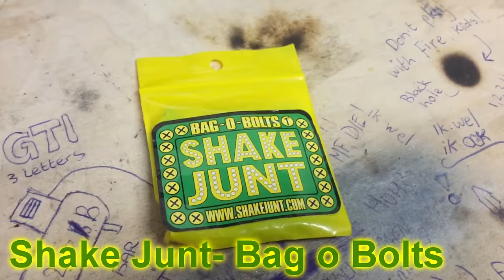Blind Skateboard setup #44 By Martijn.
» INSTAGRAM: @SkateandThrash1 @Ferdehh @Martyallday @Marijnnstolk @Hen3Luigi